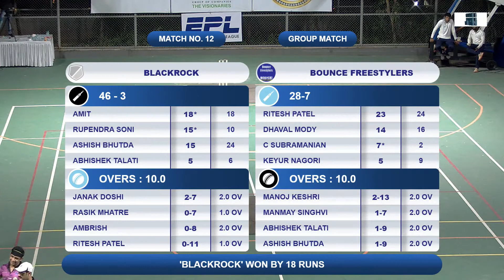Match 4 | Day 3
DAY 3 | EPL  Live | 17th April 2022